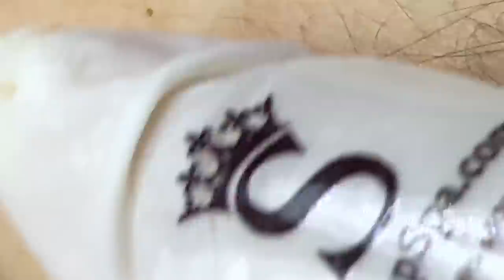Mụn đầu đen chân sâu cho bạn gái Deep blackhead acne for girlfriend thuytruong#29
Da bạn gái tắt lổ chân lông lâu ngày gây mụn đầu đen rất cứng dưới da

💁‍♀️Đến với Sắc Đẹp Spa bạn không còn lo lắng bất kì điều gì về mụn nữa nhé😍
💎Sắc Đẹp spa là địa chỉ uy tín chăm sóc và trị liệu da an toàn hiệu quả😍
🏠 Địa chỉ : 439/38 Nguyễn Văn Khối, ( Cây Trâm cũ), Phường 8 Gò Vấp TPHCM